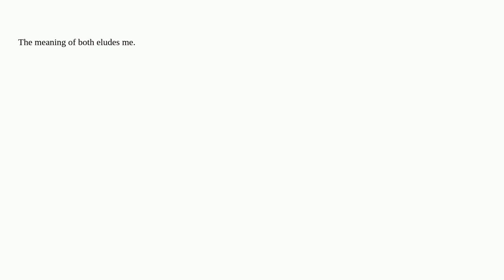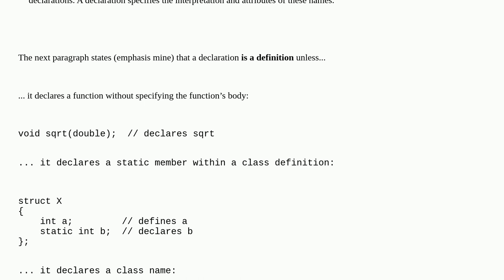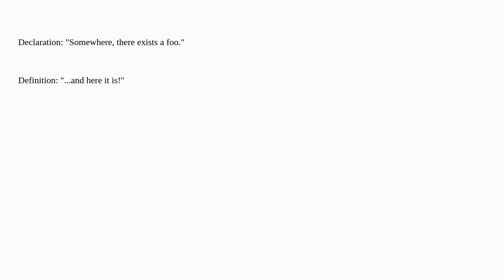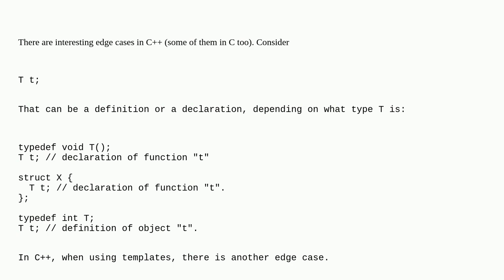What is the difference between a definition and a declaration?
A special thanks goes out to the awesome community

  c++-faq c terminology c++ declaration